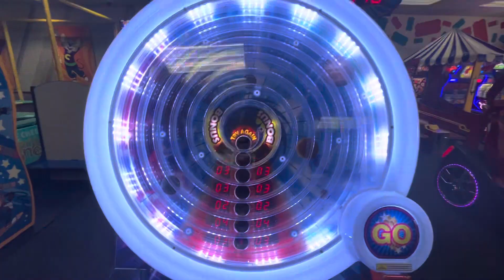Andy Plays Black Hole At Chuck E. Cheese Brownsville TX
My mom took me to Chuck E. Cheese and brought my phone with me to record